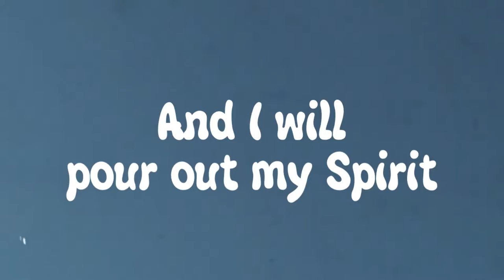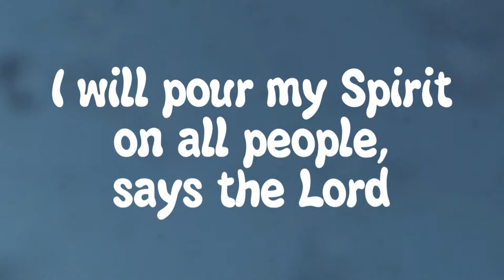PP U1 BMV Not By Might VOX